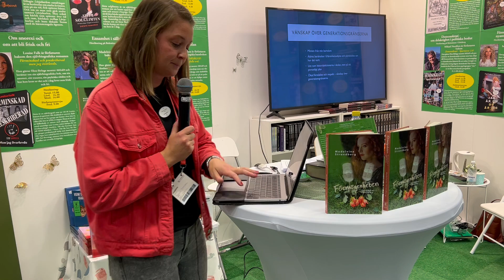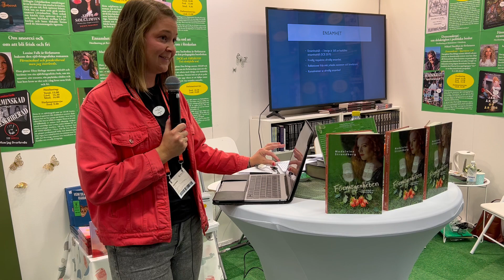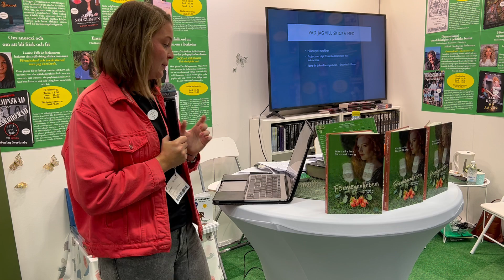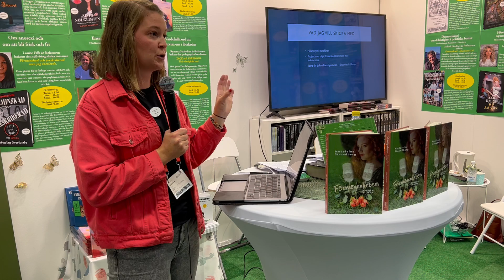Madeleine Strandberg föreläser om sin bok "Ensamhet i sällskap" på Bokmässan 2022.